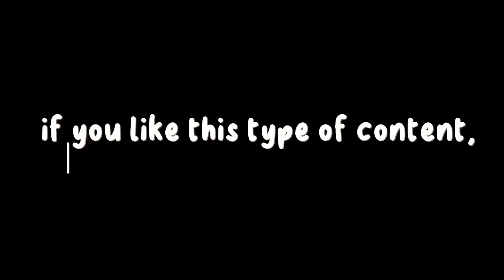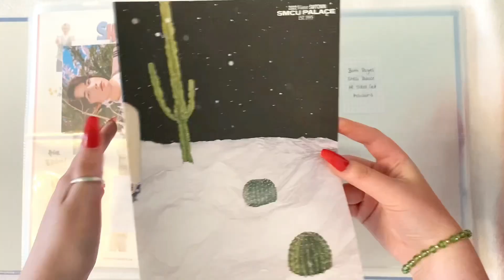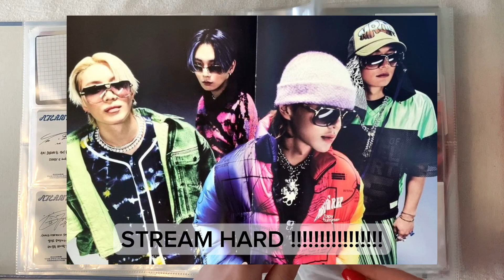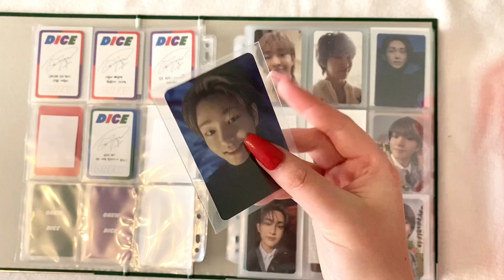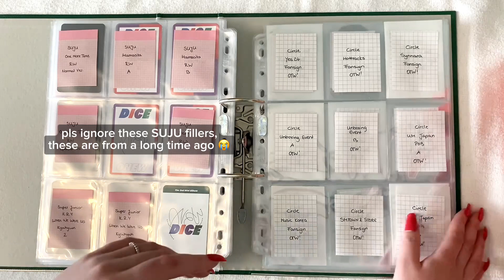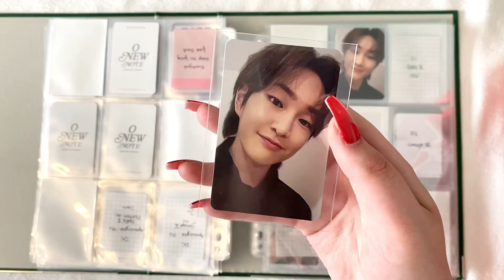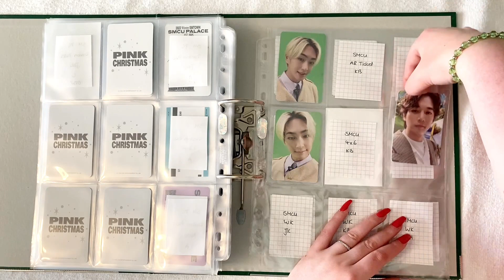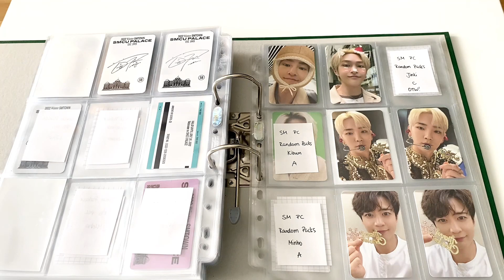✿ storing kpop photocards #1 | 80+ shinee ot5 pcs ✿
my first storing photocards video! i love watching these videos, so i thought i'd do my own. 90+ SHINee photocards and bigger inclusions. enjoy! ♥

SUPPLIES I USE:
✿ dragon shield sleeves ✿

✿ ultra pro 9-pocket pages ✿
{amazon US, pack of 100}
{amazon UK, pack of 100}
{amazon UK, pack of 25}
{amazon germany, pack of 25}

TIMESTAMPS

0:00 intro
01:16 bigger inclusions
08:50 kor + jpn photocards (group)
18:00 kor + jpn photocards (solo)
27:11 non-album photocards (pobs, fansign, merch)
42:17 fansland fansign pc & pola
45:03 jinki pink christmas pc